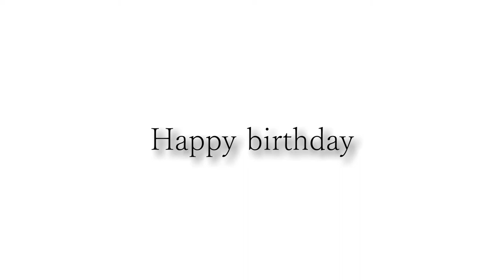カッコいいギター教室「Happy birthday Jared」